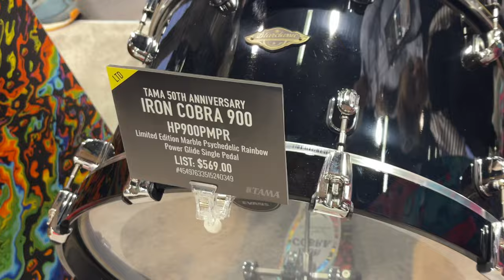UNBELIEVABLE TAMA Drum Session will have you dancing | Cami & Tosin Aribisala Nigerian Drum Master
Click this link to go get your TAMA drums today
TAMA Superstar Hyper-Drive Duo
Shell sizes (depth x diameter): 6.5" x 10" and 7" x 12" toms, 14" x 16" floor tom, 16" x 22" bass drum, and 10" x 14" Duo Snare
Meinl Cymbals - Byzance Series
TAMA Metalworks Effect Steel Snare Drum with Matte Black Shell Hardware 6 x 3 in.

Fast, Focused Maple Kit with Hybrid 14" Duo Snare
The TAMA Superstar Hyper-Drive Duo is designed for today's rock and gospel drummer who needs a crisp, focused sound and a wealth of textures to experiment with. This kit's key feature is the hybrid 10" x 14" Duo Snare with legs. Disable the snares, and the Duo takes the place of your first floor tom. Or, engage snares for instant access to that coveted fat, dry '70s snare sound. The TAMA Hyper-Drive Duo's thin, shallow maple shells with die-cast hoops boast a crisp attack and quick, satisfying sustain that mikes easy and gets out of the way of the rest of your ensemble. Each shell's modern satin finish is made sportier by a competition stripe and distinctive Hyper-Drive badge.

STAR is the new flagship line for TAMA drums. It takes the knowledge and research we cultivated for the Starclassic series to the next level, by reexamining every detail to enhance shell resonance.
STAR Bubinga features a much thinner shell than Starclassic Bubinga. In addition, every shell comes equipped with 9mm thick Sound Focus Rings (SFR) for structural support. This shell configuration provides clear projection and resonance to highlight the distinct sound of Bubinga.

TAMA STAR Bubinga w/ outside inlay
Finish: Grand Aqua Blue
Natural Matte Finish Wood Hoop
 5.5x14” Snare Drum
14x20” Bass Drum
 12x16” Bass Drum
6x8” Rack Tom
 7x10” Rack Tom
 8x12” Rack Tom
13x15” Floor Tom
15x16” Floor Tom